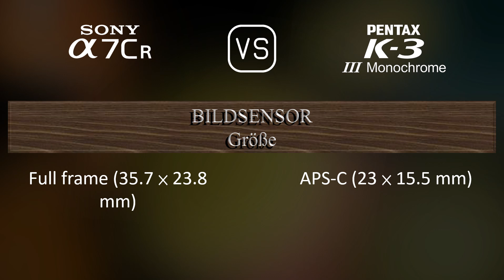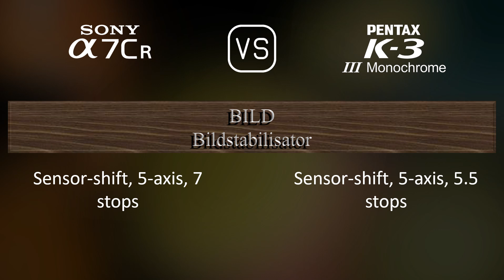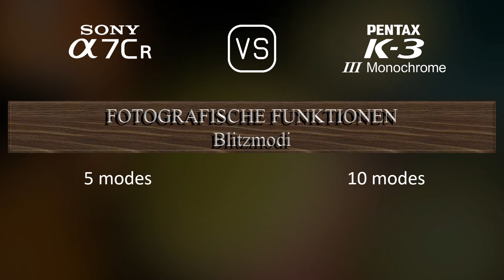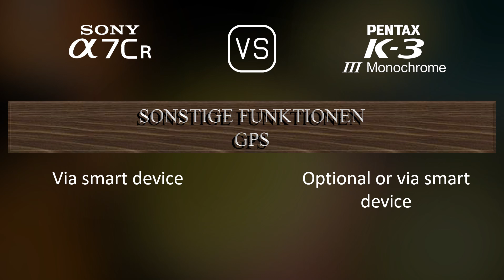Sony A7CR vs. Pentax K-3 Mark III Monochrome: Ein Vergleich der technischen Daten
Dieses Video gibt einen Überblick über die Sony A7CR und die Pentax K-3 Mark III Monochrome in einem parallelen Technikdatenvergleich (comparison of specifications). Vielen Dank fürs Zuschauen.

00:25 EINFÜHRUNG
00:33 KAMERAGEHÄUSE
00:40 BILDSENSOR
01:01 BILD
01:16 OPTIK & FOKUS
01:41 BILDSCHIRM
01:58 SUCHER
02:13 FOTOGRAFISCHE FUNKTIONEN
03:06 VIDEOGRAFISCHE FUNKTIONEN
03:20 SPEICHERUNG
03:24 KONNEKTIVITÄT
03:49 ALLGEMEINE ANGABEN
04:07 SONSTIGE FUNKTIONEN